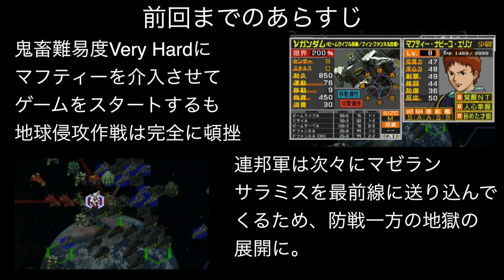▼ 新ギレンの野望 マフティーVery Hard チャレンジ 第2話「サイド４撤退戦」連邦の圧倒的戦力の前に撤退を余儀なくされる [ 機動戦士ガンダム ゲーム実況動画 ]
マフティーが前線に到着しましたが、すでに連邦軍は大軍に膨れ上がっており、マフティー１機では焼き石に水状態で、他のザクたちが溶かされていきます。
そこで、ソロモンからほど近い、サイド４まで撤退することにしました。